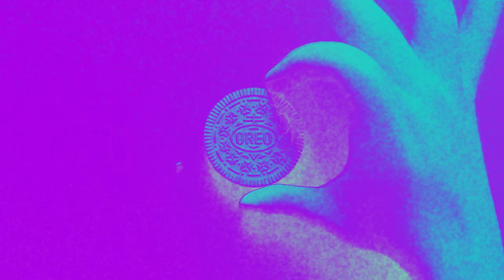OREO Wonder Flavors | Natural Major